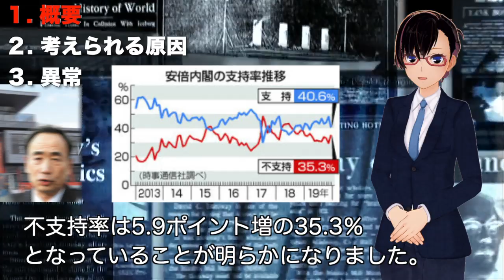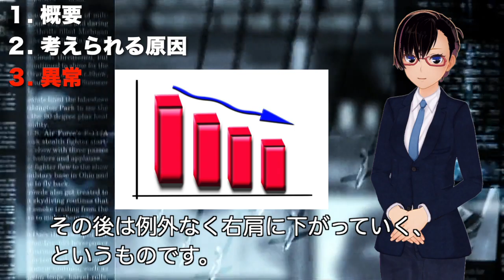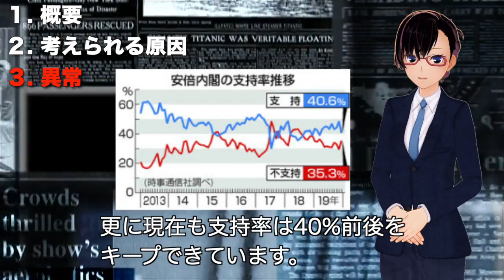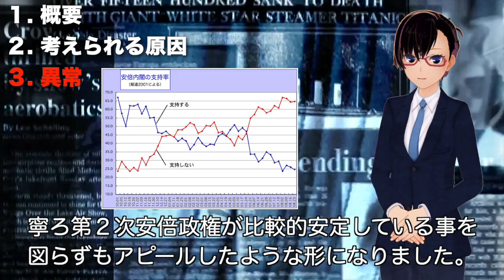【安倍政権 支持率急落】1年9ヶ月ぶりに支持率急落した安倍政権。解散も秒読み？！かと思いきや・・・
KPNでは主に政治関連を中心としたニュースをお届けしています。